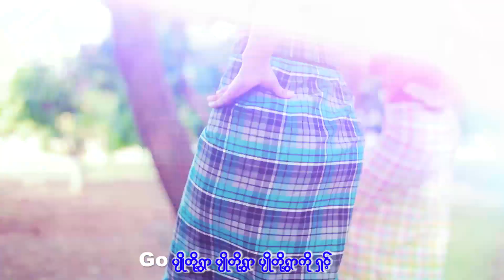ပျိုတို့ရွာ - စုမြတ်ဇေယျာ Su Myat Zay Yar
Song Name  - ပျိုတို့ရွာ
Artist             - စုမြတ်ဇေယျာ Su Myat Zay Yar
Composer    - ဟင်္သာတအောင်မြင့်ကြည်
Studio           - GH Audio
Mixing           - ရွှေကိ ( GH Audio )
Director_ Shwe Let Aung Min
Zawgyi
Unicode
ထိုင်းနိုင်အတွင်းမှာရှိတဲ့မြန်မာပြည်သားများအတွက်ဖုန်းစောင့်သီချင်းထည့်သွင်းလိုပါက
Ph - 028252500 ဆက်ပြီး 2 နှိပ်ပါZawgyi